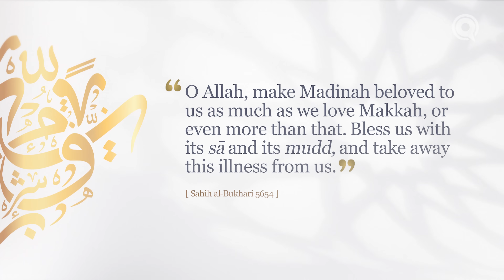Falling In Love With Madinah | Prophet Muhammad's ﷺ Hajj Story Ep. 2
Forced out of the only home they knew, the Prophet ﷺ and the Companions missed Makkah dearly. They reminisced through tearful poetry and heartbreaking conversations, until the Prophet ﷺ made a du’a that not only gave them solace, but made the city of Madinah twice as beloved to believers for generations to come.

Embark on a journey of giving. Donate to Yaqeen's worthy cause and make the most out of these blessed days